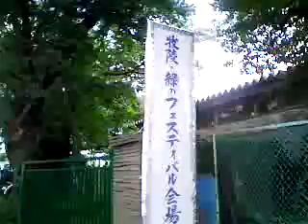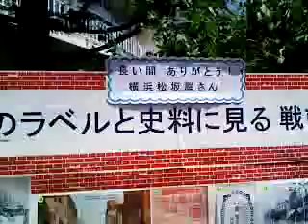牧陵緑のフェスティバル